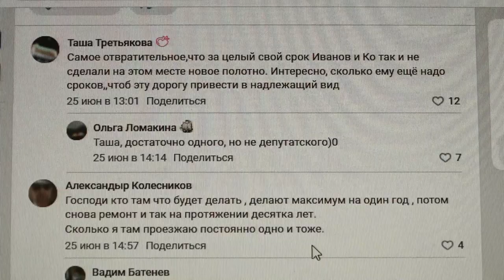Опасный переезд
Глубокие ямы и как следствие - пробки. Переезд на пересечении улиц Акуловская и Железнодорожная - настоящее испытание для автомобилистов. Приведут ли его в нормативное состоянии, узнал корреспондент ОТВ.